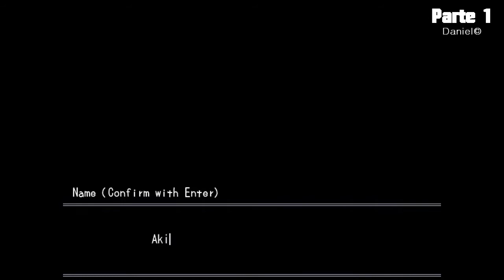Daniel© Plays - Misao [Parte 1]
Misao es un juego del género terror-aventura creado por Sen en WOLF RPG Editor

Sen también fue el creador de Mad Father, ¿genial?
Lamento que sólo haya cinemática, les prometo más para el futuro.
Onigawara=Voldemort!!